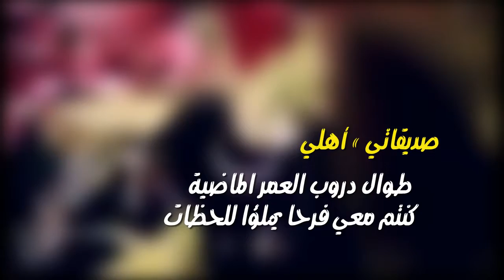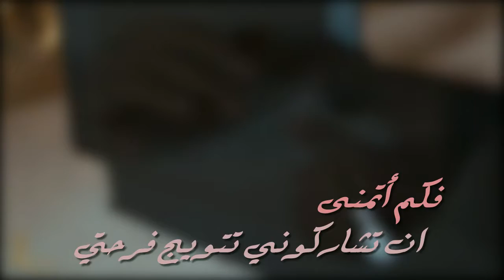دعوة زفاف آمنه 2